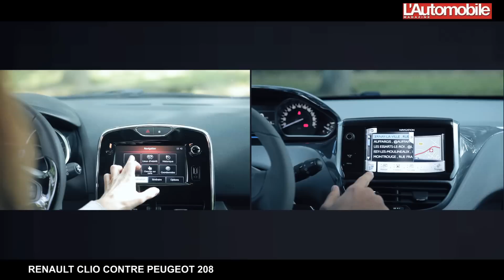Renault Clio 4 contre Peugeot 208